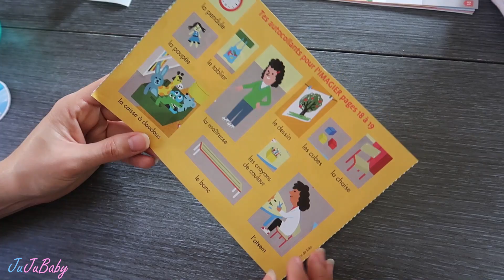IL STRESSE ÉNORMÉMENT POUR L'ACCOUCHEMENT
Dimanche 15 et Lundi 16 Septmebre 2019 : Aujorud'hui les amis on donne THE astuce, on parle genoux et eau qui coule 🛴 Notre trottinette 👌 Les livres autocollant d'Elena sont issus de cette gamme usborne

❓ TU VEUX EN SAVOIR ENCORE PLUS ❓